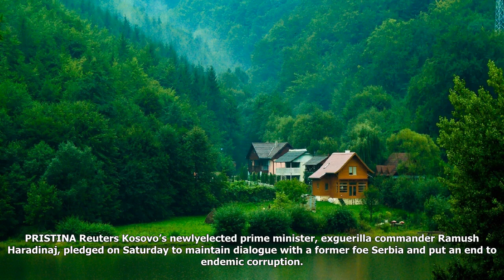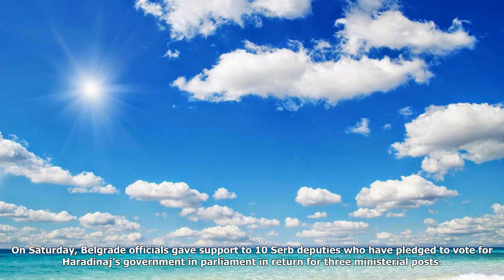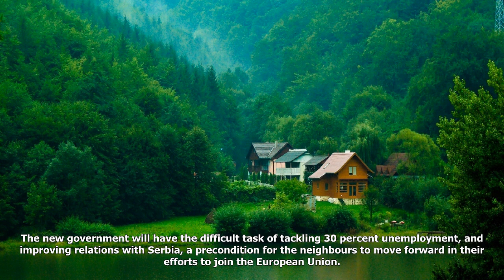New kosovo pm pledges dialogue with serbia, graft fight